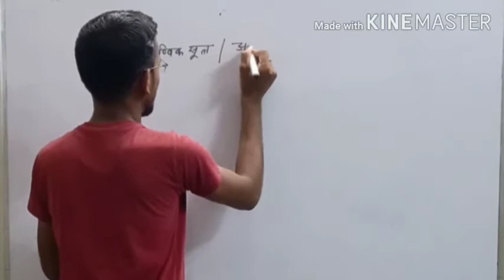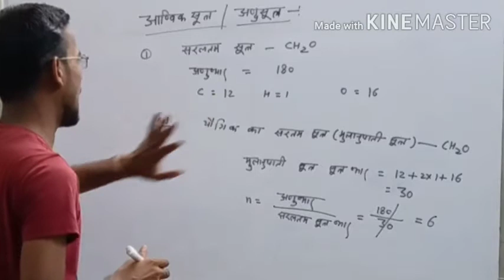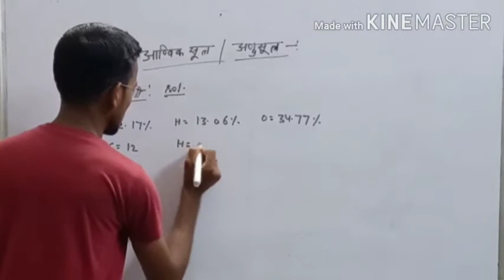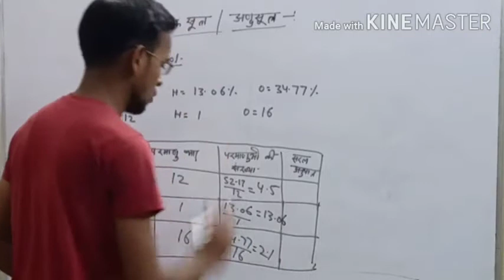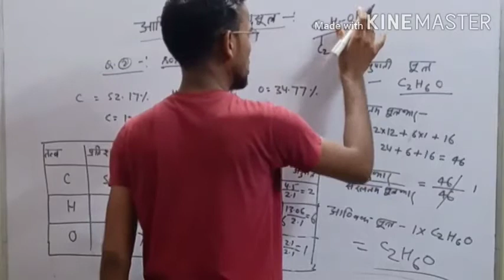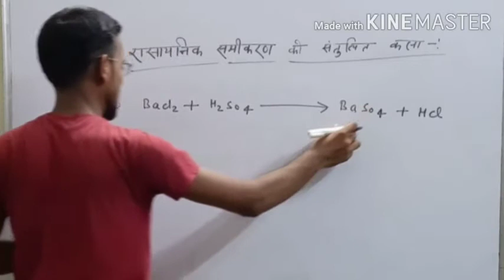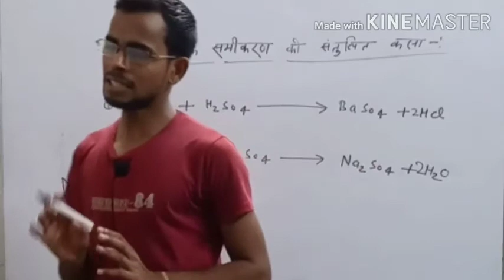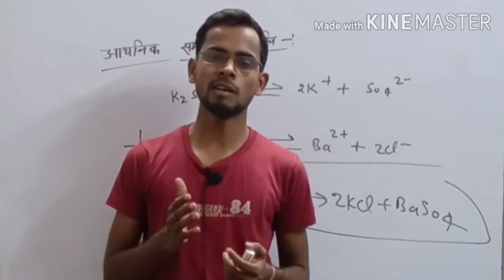रसायन की भाषा || Part-03 || For UP/ Bihar/ Jharkhand /MP/ Delhi polytechnic entrance exam 2020